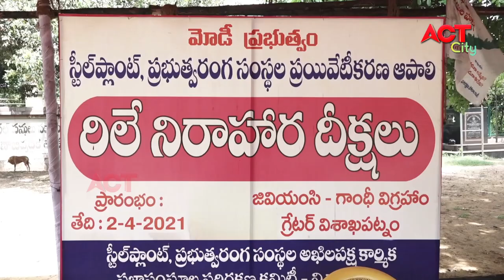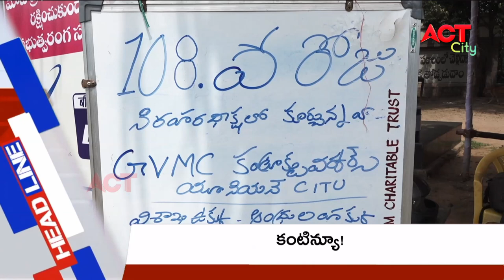MORNING ACT CITY VIZAG NEWS 18-07-2021